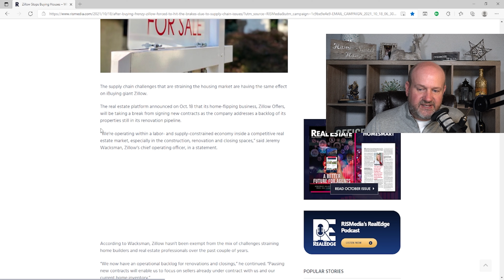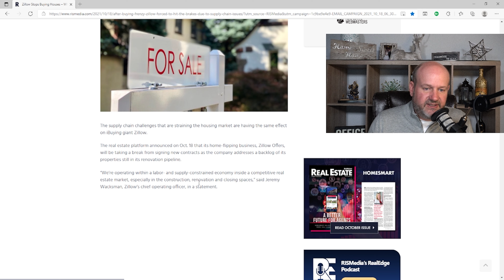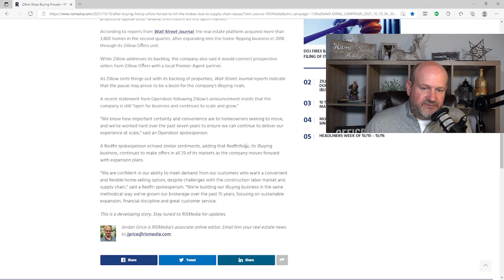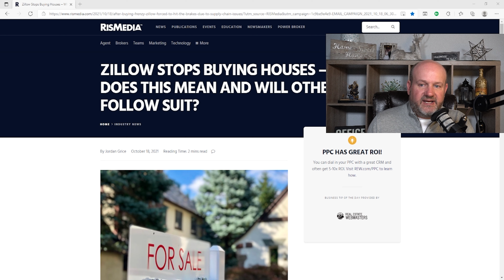Housing Inventory continues to be tight, could this be a reason? (Livestream HL)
Just musings on why the housing market continues to be tight. are we seeing a fundamental change in who is selling to whom? Should someone look into this? Is this a bad thing, good thing? What could be done, or should something even be done?